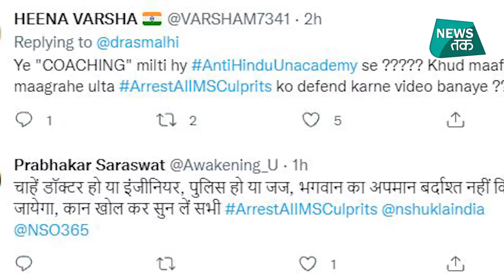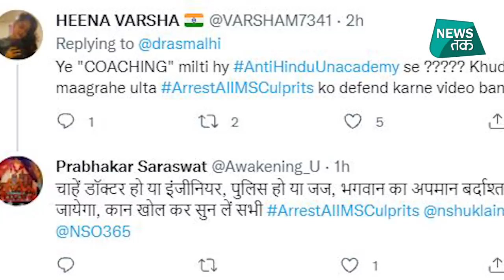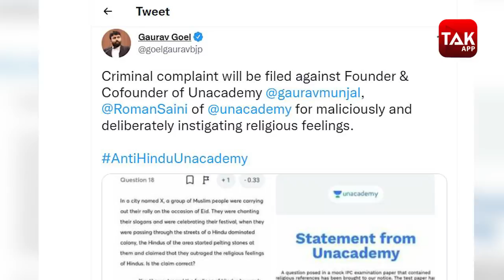AIIMS में नाटक के दौरान ऐसा क्या सीन हुआ कि इंटरनेट पर हो गया बवाल?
दिल्ली के एम्स में स्टूडेंट ने रामलीला का मंचन किया... जिसमें ऐसा सीन हुआ कि जिसे लेकर सोशल मीडिया यूजर भड़क उठे... इंटरनेट पर इसका जोरदार विरोध हो रहा है... बवाल बढ़ता हुआ देखकर आयोजनकर्ताओं की तरफ से माफी मांगी गई है... देखें वीडियो...